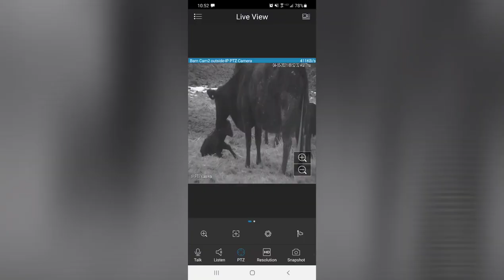RRAR 60- A little of A lot | New Bull | New Calves | Problem cow | 30 footer | 4 foot farmer